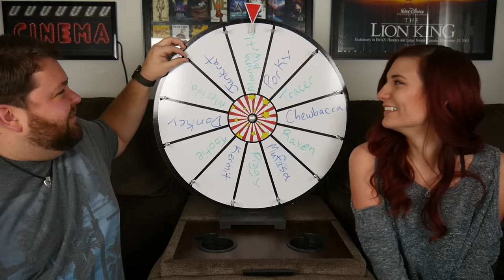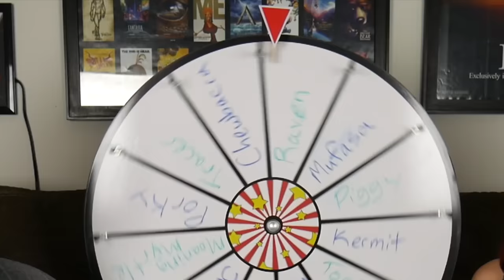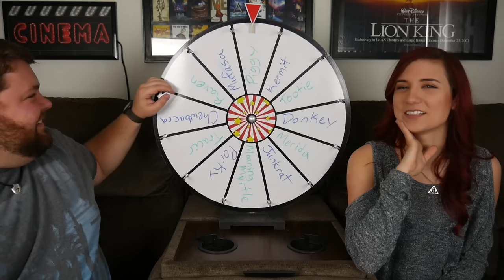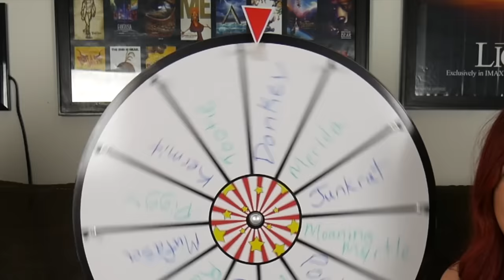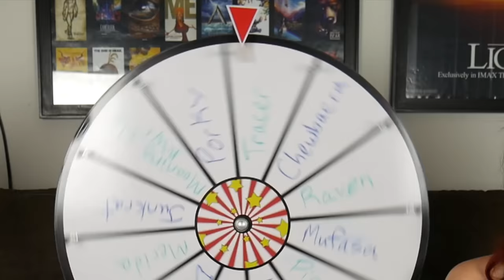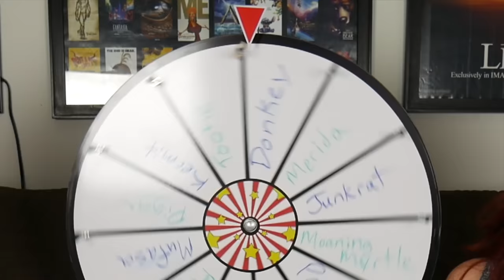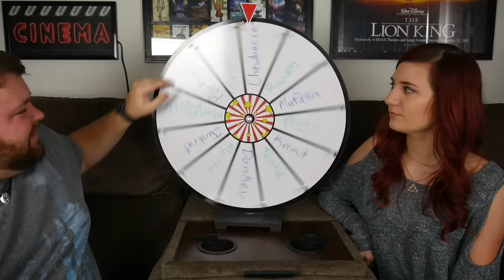Impression Wheel Challenge: The Sequel Ft. Brizzy Voices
Y'all loved the first one so much, we had to do it again! :)